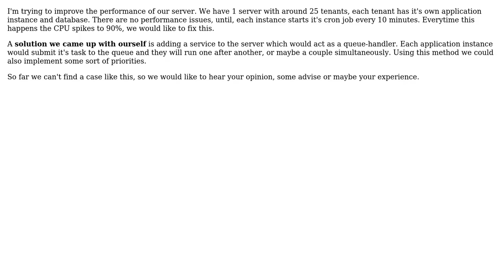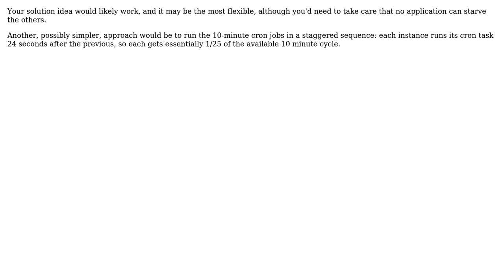Software Engineering: Improve performance of single tenants on shared server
With thanks & praise to God, and with thanks to the many people who have made this project possible! | Content (except music & images) licensed under CC BY-SA | Music | Images & others | With thanks to user RiesvGeffen user Hans-Martin Mosner and the Stack Exchange Network Trademarks are property of their respective owners. You are responsible for your own actions.